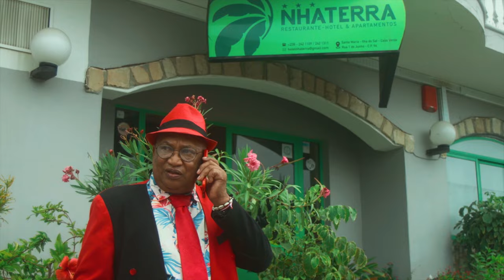Pedro Cardoso P. Di Nova - Santa Maria Bo é Linda ( Video Oficial )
Album - CABO VERDE A MENINA DOS MEUS OLHOS

Voz Letra e Musica -Pedro Cardoso P. Di Nova
Orquestracao e Coro - Kim Alves
Producao Video - SilvArte e Pedro Cardoso

Agadecimento especial a todos os participantes no video e todos os colaboradores.